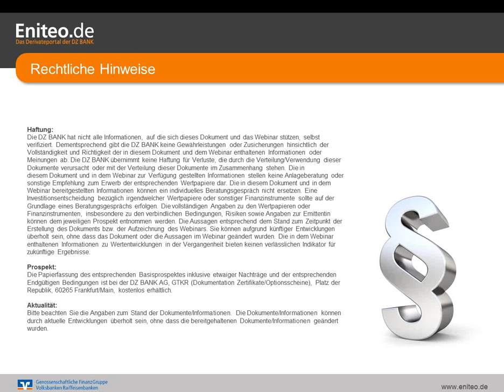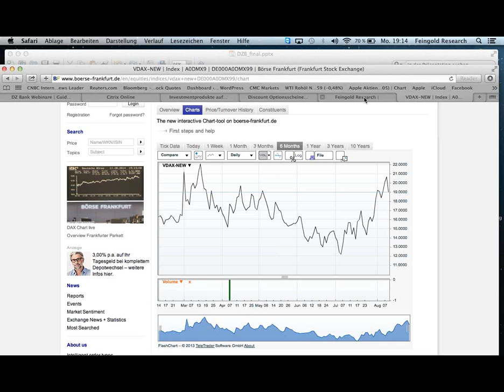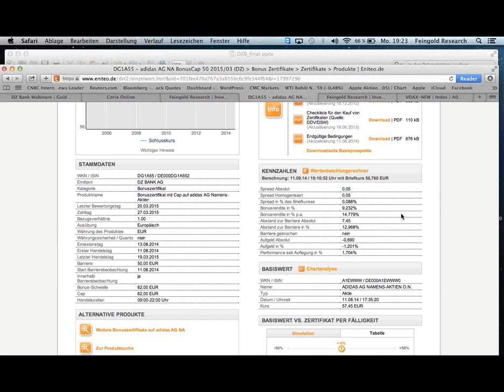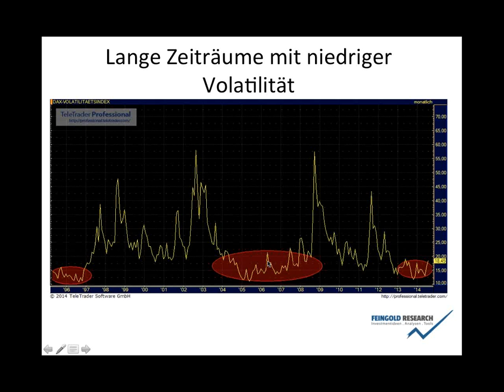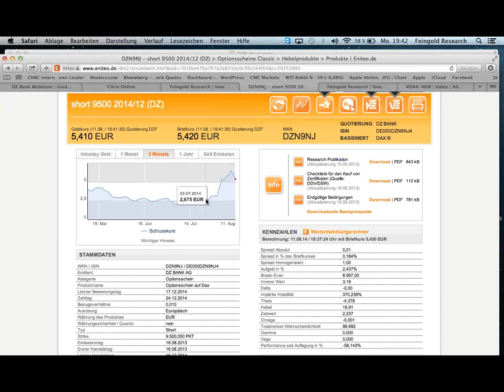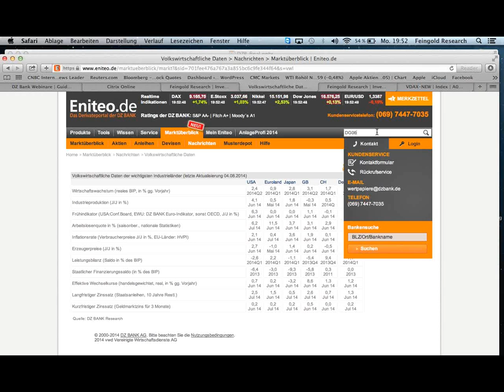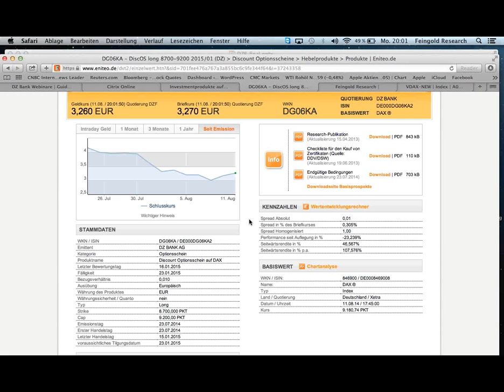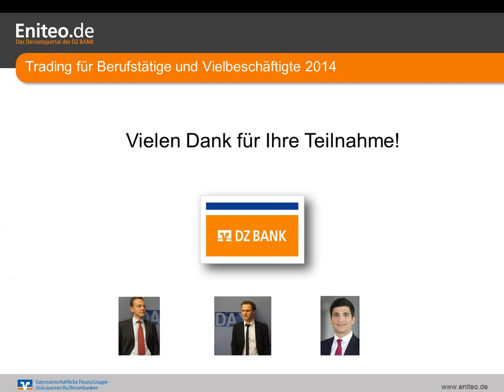Unruhige Zeiten beim DAX geschickt nutzen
Unruhige Zeiten beim DAX geschickt nutzen (Webinar vom 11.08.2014)

- Fundamentale Analyse der Märkte und ihre Volatilitätssituation
- Welche Chancen und Risiken bestehen aktuell an den Börsen?
- Wie kann ich die Volatilität für die richtige Produktauswahl und Anlagestrategie nutzen?

Lesen sie hier die neueste technische Analyse zum DAX von der DZ BANK: